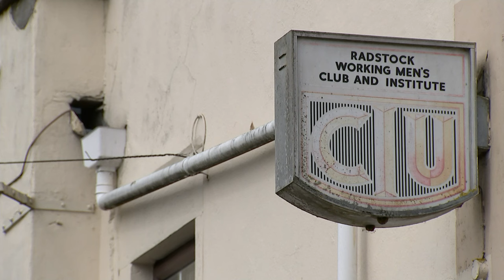Jacob-Rees Mogg shows Jess Phillips around his constituency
Newly elected Labour MP Jess Phillips travelled to Somerset with Conservative Jacob Rees-Mogg. She was investigating whether a Corbyn-led party could ever win the constituency back.